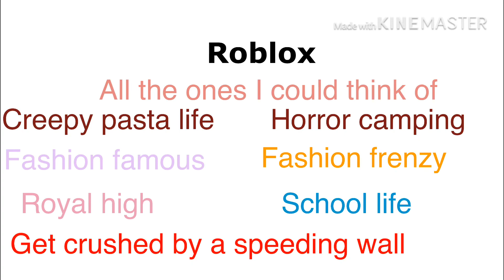RUN(roblox/Gacha life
Please watch